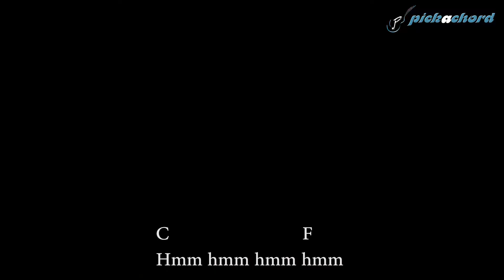Mujhe Raat Din | Sangharsh | Guitar Chords | Playthrough | Pickachord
Our Setup :
Recording Mic
Recording Mic (Bundle)
Audio Interface
Acoustic Guitar

Pickachord | Playthrough | Chords: We play the main sections of the song so that it becomes easier & you can even play along. Enjoy!

Song : Mujhe Raat Din
Movie : Sangharsh
Artist :  Sonu Nigam, Jatin - Lalit, Uttank Vora
Year: 1999
Scale: C

Performed by : Rohan Dixit
Location : Live Music Academy